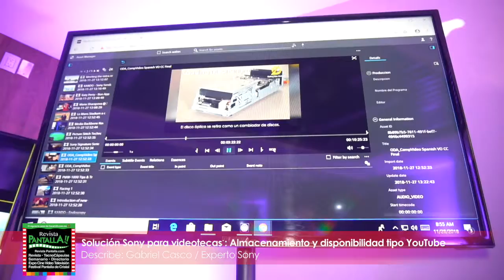Solución Sony para Videotecas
Sony Solución para Videotecas, "es como un YouTube propia de televisoras y productoras" / Presenta José Antonio Fernández